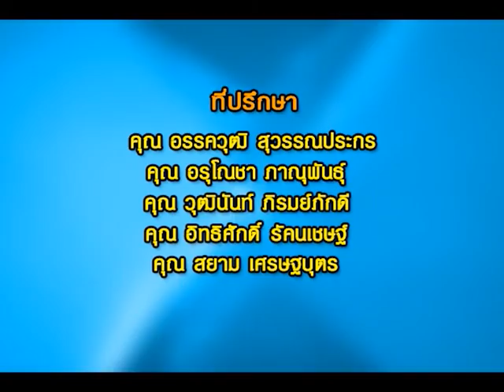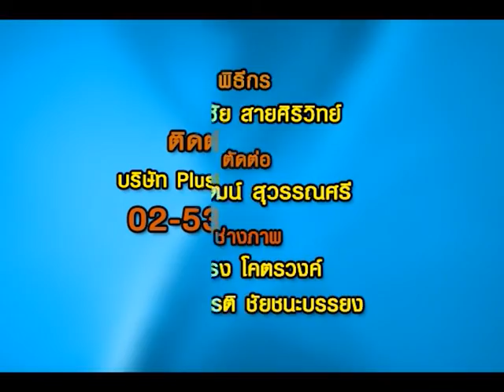Tape 322 On Air 19 09 61 45 49